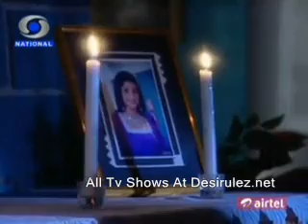Stree Teri Kahani - EP#308 (Part 3) - 13th January 2012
Hello Viewers !